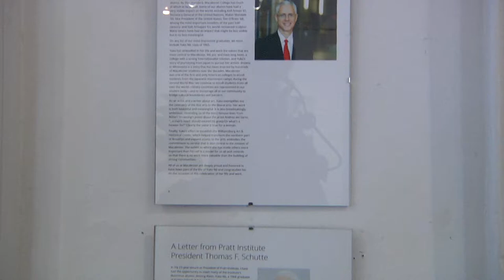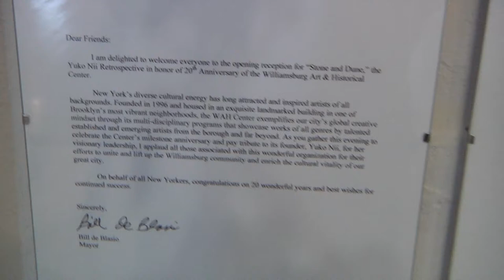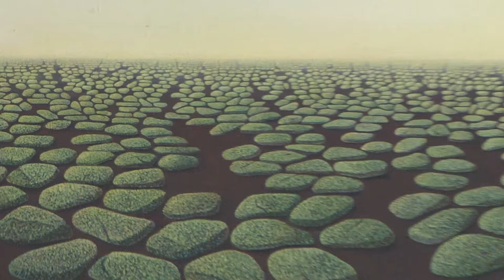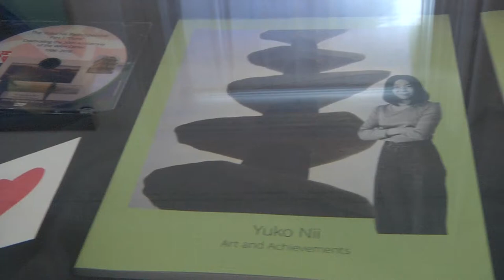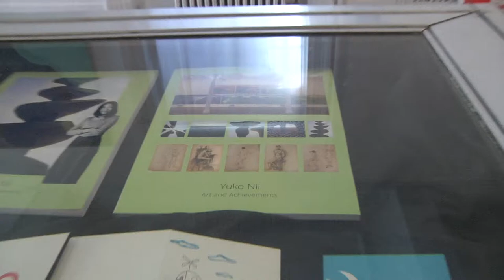Yuko Ni: Stone Paintings, Drawings & Writings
The Yuko Nii Retrospective
Part Two: Stone Paintings, Drawings and Writings
Curated by Terrance Lindall
A Celebration to Conclude the 20th Anniversary Year of The WAH Center
A Special Exhibition Honoring Our Founder
Show Dates: October 28–November 26, 2017
Opening Reception: Saturday, October 28, 4–6 PM
Catalog available

Last November, we were pleased to present The Yuko Nii Retrospective, Part 1: Dune in celebration of the WAH Center’s 20th Anniversary, showing her monumental, nearly mural size, cycle of Dunes, expressing her breadth of artistic style and ability. In the Dune Series, Nii maintains a certain precision and a strong sense of volume using a pointillist style that she calls “dotism.” On October 21st, we will conclude our 20th Anniversary celebrations with The Yuko Nii Retrospective, Part 2: Stone, Drawings and Writings. Yuko started Stone series during her Pratt Graduate School year in 1966 and continued for 10 years until 1976.  She took the live nude model drawing class for one semester in 1966.  And the Yuko’ writings were done at different periods of her life.

Before her magnificent monumental Dune paintings, Nii was best known for her large-scale stone paintings. These works served as a precursor to the development of her Dune paintings.

In addition, we will present figurative works by the artist, from her time at Pratt Institute’s Graduate School. These drawings are part of Nii’s first formal, academic drawing training during a course with live nude models.

Life drawings by Yuko Nii
These studies show evidence of her keen observation of human figures and her ability to draw quick sketches on newsprint paper. It is interesting to see the contrast between figures in her drawings and the large canvas landscapes of her stone paintings, as both are equally volumetric and plastic. She is able to balance stark contrasts between black and white compositions in drawings as deftly as she is able to create entirely volumetric surfaces in her stone paintings. Nii tempers different intensities and rhythms, embodying them in the finished process. Thus, one can find solemn and serene works with religious connotations in the paintings, next to very fleshy, human figures in her drawings. When seen in their totality, they register a broad thematic spectrum: epic (in her lyrical dunes), and in her figurative work, satirical, compassionate, with a humanistic inspiration and a strong impact. Accustomed to working on a grand scale in her paintings, she carries a humanistic sensibility into her smaller black and white works.

Truth in her drawings is incarnated as human form; the energetic and expressionistic handling in these works testifies to a rational and practical assessment of its subject matter.  Nothing is graphically or plastically hidden.

Ever since Yuko started living in New York City in 1966, she was able to see exhibits of significant creative movements: both American and German Abstract Expressionisms, Pop Art, Hard Edge, Kinetic, Field Paintings Flux, Social Realism, Regionalism, the Harlem Renaissance, Cubism, Dada, Fauvism, Impressionism, etc., During a period when she could have imitated a host of styles, she was able to successfully negotiate diverse European and American influences to construct a wholly artistic and uniquely Japanese identity for herself. Well-read and intellectual, she not only learned from her peers about theater, literature and philosophy, she absorbed avant-garde art by visiting galleries in in New York and traveling the entire USA and abroad to Russia, Europe, Latin America, and Asia.

Nii’s art evades specific classification owing to a unique subject matter and symbolism. The modern viewer may find certain sympathy with the universalizing goals and themes of mankind as it is seen reflected in a spiritually universality of peace and harmony in Nii’s work. Nii’s public character can be labeled as reflective, composed, and apolitical, and her inner creative force produced an art that can be seen as a yearning for a harmonious beauty that all people find appealing.